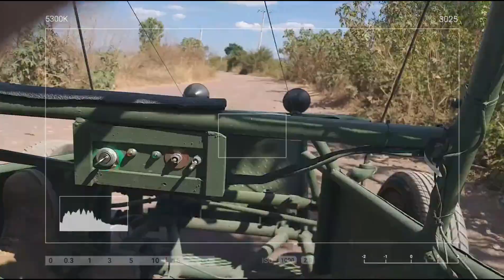fallas con el nuevo auto del canal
hoy les cuento como va el proyecto del nuevo auto del canal y las fallas que tiene